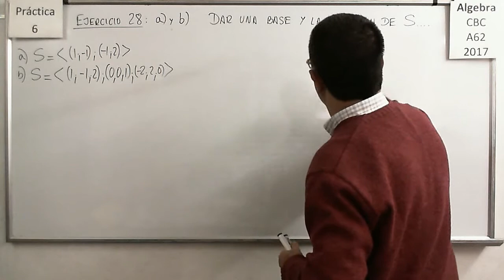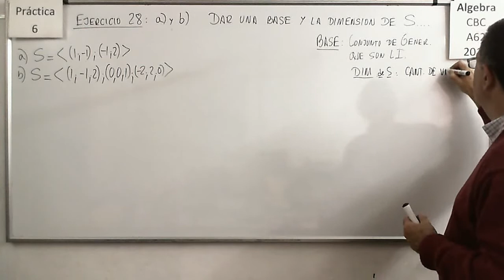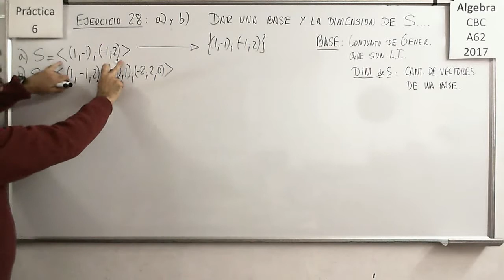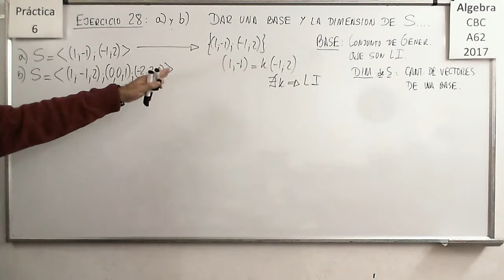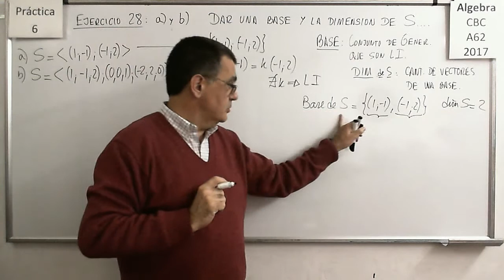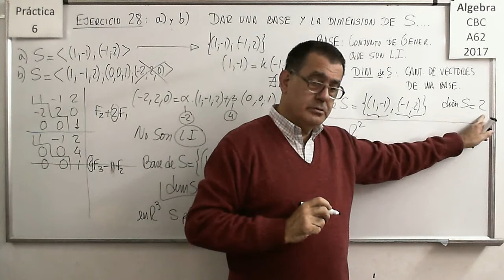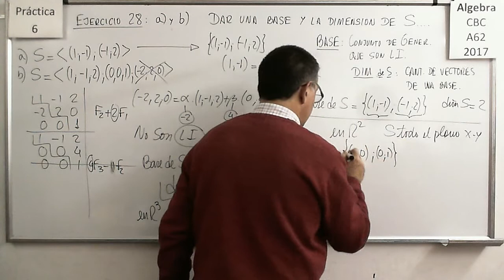Álgebra CBC A-62 Práctica 6 - Ejercicio 28 a) y b)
Hallar Base y Dimensión de Sub Espacios Vectoriales a partir de distintas formas de determinar un Espacio Vectorial (Generadores, Analitica o ecuaciones). Explicación del concepto de Base de un Sub Espacio Vectorial.